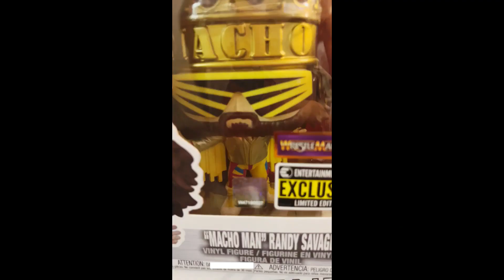VOLLEYBALL MIXTAPE FT AVRIL LAVINGE